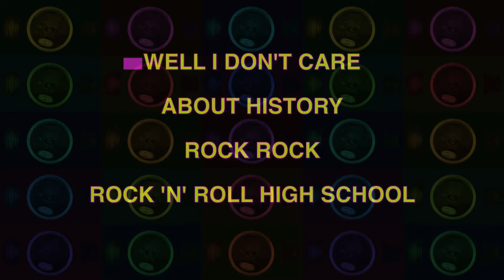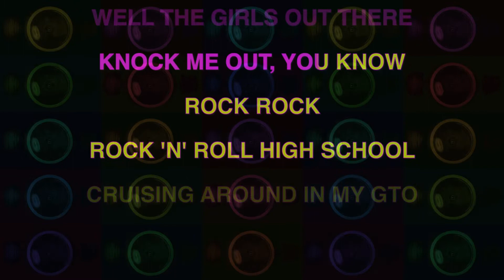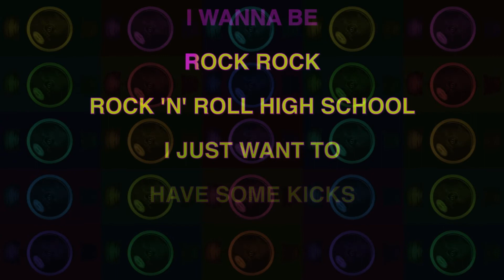RAMONES ✯ ROCK'N'ROLL HIGH SCHOOL ✯ [KARAOKE VERSION] ✯ INSTRUMENTAL ✯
The first four Ramones albums resulted in the creation of a diehard fanbase. They didn’t result in the creation of financial security. For their fifth album, End of the Century, The Ramones attempted to rectify this discrepancy. The punk band hired Phil Spector to produce a pop album.

However, the experience turned out to be regrettable on many levels. As Dee Dee Ramone told Legs McNeil for VICE,

Working with Phil Spector was a nightmare. First of all, we had no money. We’d been together four or five years and we were flat broke. We were staying in some flea bag motel in Culver City—with just enough money to buy two damn Tuinals and a beer every day. And Phil was like totally out of his mind—I hadn’t met anyone crazier than him. We hated his music and we hated each other, but he liked me a lot.

He used to pull guns all the time, and he had two guys with him that were fully armed. Johnny Ramone took care of it—he told Phil to cut it out or we’re gonna leave. Then Phil said, “Alright you guys, just try and leave! I’m not letting you leave!” So we just sat there for a couple days. He just held us with these guns, and we had to sit there in the living room and listen to him play “Baby, I Love You” over and over. [laughs]

I don’t know what he was drinking. I couldn’t figure it out because he had this big gold goblet with all these jewels on it and he looked like Dracula drinking blood, so I said “Phil let me have some of that…”

And he said, “OK, Dee Dee,” and it was ManischewitzWine.

I hated him. I don’t like anything about him. I don’t like people who are in the music business who are bitter and trying too hard to prove something. He was all that.

The recording was a nightmare, it couldn’t have been worse. One time he made John play the guitar chord to the beginning of “Rock ‘n’ Roll High School” over and over again for about six or eight hours. Phil just sat there listening to it in a daze, and finally Johnny said, “Look I can’t do this anymore, I’m going back to New York!”'

Phil said, “No, just give it a chance, there’s something I’m trying to hear.” And he’d sit there dazed—it sounded the same every time John played it—I don’t know what he was listening for.

Phil would always just get real violent around me. I seemed to bring out something bad in him. He always seemed to be competing with me to try and let me know he could be tougher than me, and I wasn’t going for it. Finally one night I put him in his place. I got real heavy with him—I had to. I’d had enough.

The album took forever to start because Phil wouldn’t even tell us where we were recording. Then finally, he gave us a list of three studios, all within 50 miles of each other and said, “Call this one every day at a certain hour and that way you’ll be able to know where we’re going to record.”

That’s how paranoid he was. He rented three studios and paid for them all—had them open sessions that he booked weeks before. I mean, when he went outta the house it was all a big strategy of how he was armed, and what his security was.

End of the Century was our biggest selling album, but it almost ruined our careers because the people who bought the record came and saw us, they came to see “Baby, I Love You,” and as soon as we started playing they left. The next tour we did it was half empty seats. I couldn’t believe it. I don’t think we really recovered till I wrote Too Tough to Die.

I was driving home with the band from the record company in New York and they put on something from the End of the Century album, I think it was, “I’m Affected.” I couldn’t believe how awful it sounded! It was horrible! And I didn’t like our version of “Baby, I Love You.” Not at all.

Some of the worst crap I ever wrote went on that album. I don’t even want to say the names of the songs, but that was me at my worst. After I heard that album, I said, “Never again!”